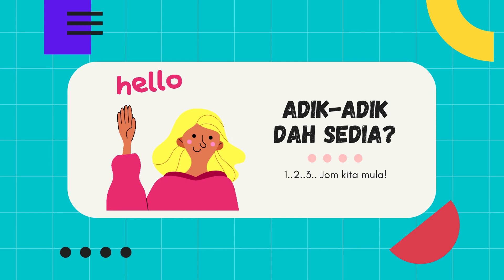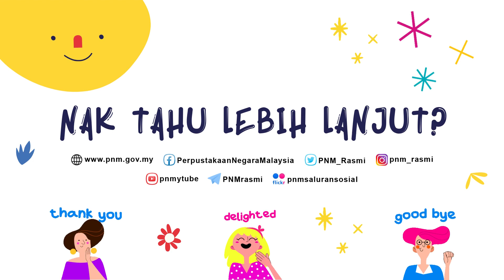Kraf Seni Bersama Kak Emil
Jom pelajari Kraf Seni Bersama Kak Emil sempena Riang Ria Cuti Sekolah!!!

Bila tu??

Tarikh : 23 Disember 2021 (Khamis)
Masa : 11.00 pagi
Platform : Youtube PNM TV Channel

Jangan lupa temu janji kita bersama Kak Emil! Jumpa nanti ya!